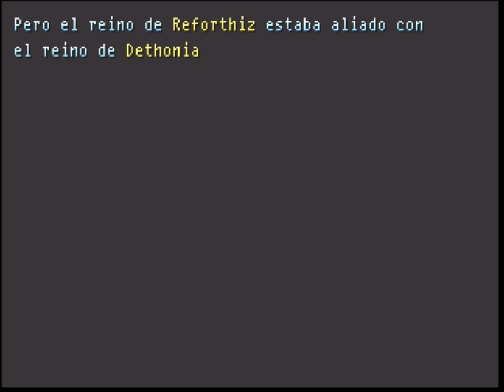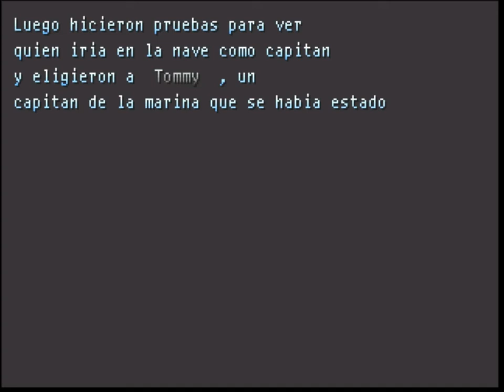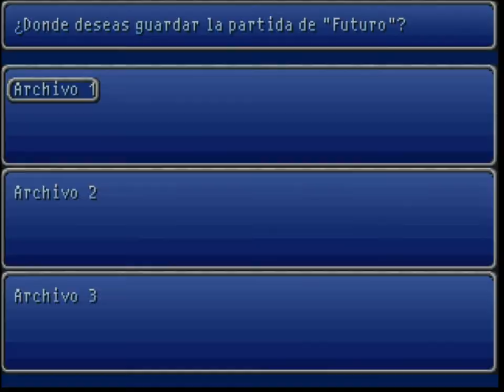Futuro (RPG Maker 2000)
Creado por NixK